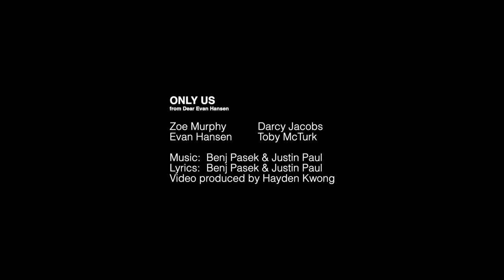Only Us | Dear Evans Hansen | Toby McTurk & Darcy Jacobs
NewMusicFriday: I haven’t released a duet in a while, but this week we have a beautiful duet performed by Toby McTurk and Darcy Jacobs. Darcy made her West End debut in Les Misérables as Young Cosette. She has also been in the Ferryman and various short films. Toby is part of the boy band ‘Bring It North’, who were the semi-finalist on Britain’s Got Talent 2018! These two very talented performers both train at MXM. Enjoy their performance of ‘Only Us’ from Dear Evan Hansen!

Lyrics: Benj Pasek and Justin Paul

Please consider making donations to the following charity or supporting your local theatres.